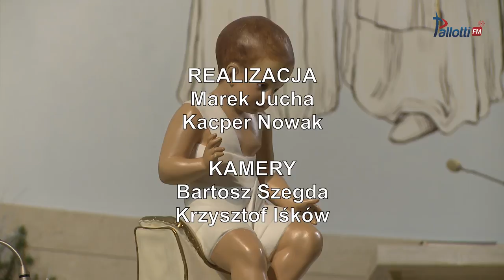ABY ŚWIAT POZNAŁ BOGA, KTÓRY JEST NIESKOŃCZONĄ MIŁOŚCIĄ - 4 stycznia 2019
Święty Wincenty Pallotti zapoczątkował uroczyste obchody oktawy Epifanii, których celem była modlitwa o jedność Kościoła i wspólna adoracja Dzieciątka Jezus. Po raz drugi pragniemy nawiązać
do tej pallotyńskiej tradycji i przeżyć duchowe przygotowanie do Uroczystości Objawienia Pańskiego w Krakowie, w Parafii pw. Matki Bożej Pocieszenia, w dniach 3-6 stycznia 2019 roku. Rekolekcjom przygotowującym i samej Uroczystości Epifanii będą przewodniczyć: bp Damian Muskus (Biskup Pomocniczy Archidiecezji Krakowskiej), ks. Piotr Pawliszcze (Proboszcz Parafii Greckokatolickiej p.w. Podwyższenia Krzyża Świętego w Krakowie), bp Andrzej Przybylski (Biskup Pomocniczy Archidiecezji Częstochowskiej ) oraz ks. Zenon Hanas SAC (Przełożony Prowincji Chrystusa Króla).

Codziennie o godz. 18.00 będzie miała miejsce Uroczysta Msza Święta a po niej celebracja. W piątek sprawowana będzie liturgia greckokatolicka a w Uroczystość Objawienia Pańskiego oddanie czci Bożemu Dziecięciu. Figura Dzieciątka, będąca kopią tej z kościoła SS. Salvatore in Onda w Rzymie, zostanie przywieziona z prowadzonego przez Siostry Pallotynki Domu Dziecka w Rudniku.